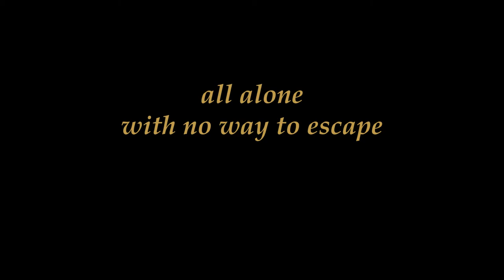Under Your Wing | TRAILER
After a rumbling rockslide, you wake up to complete darkness.. When you strike a match to light your lantern, you find yourself trapped in a coal mine. There is no other option, than to try to find your way back out. All by yourself.. Or not?

'Under your Wing' is a 2d platform/puzzle game set in a dark but mystical world. It is a game about perseverance, discovery and friendship.